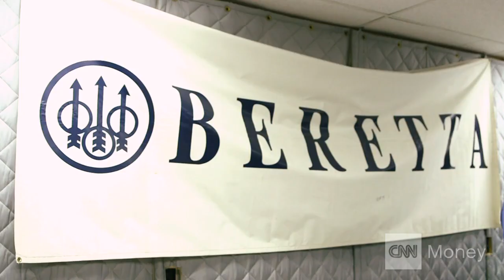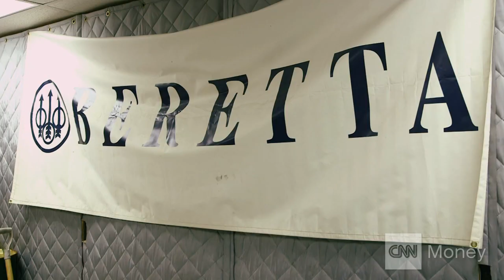Is this the Army's next gun?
CNNMoney took a trip to Italian gunmaker Beretta USA's headquarters to test out its updated M9 handgun -- which it hopes will be the U.S. Army's next standard issue sidearm.